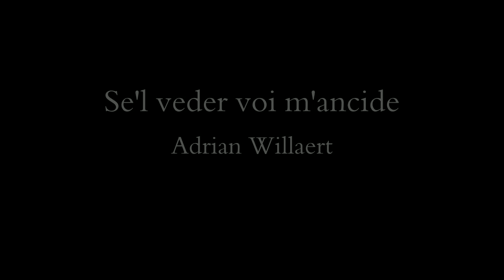Adrian Willaert: Se'l veder voi m'ancide (1561)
Se'l veder voi m'ancide

  0:06  Original madrigal for 3 voices & lute
  4:06  Arrangement for solo lute

This 3 part madrigal comes to us from Antonio Gardano's 1561 collection Madrigali a tre voci from the Venetian printing presses.  At least two other reprints of this piece survives.  In the ascending and descending scales traded between the two upper voices, one can hear some similarity to other Franco-Flemish works from an earlier time such as the grand "Nesciens mater" of Jean Mouton and the melancholic chansons of Claudin de Sermisy.

Illustrations:

1. "Se 'l veder voi m'ancide" bass part, Adrian Willaert, reprint from A.Gardano, Venice, 1597
2. Concert at Villa Caldogno, Giovanni Antonio Fasolo, c1565
3. Woman playing lute, Parrasio Micheli, Venice, c1570
4. Venetian woman, Tintoretto
5. Rustic concert, Anonymous Italian, c1560
6. Dance party at Villa Caldogno, Giovanni Antonio Fasolo, c1565
7. Concert, Giovanni Cariani, c1520
8. The timekeeper and Orpheus, Giorgione, Venice, c1500
9. Detail of angel with lute from the alterpiece of San Giobbe, Giovanni Bellini, c1487
10. Youth playing lute, Carravaggio, c1597
11. A Venetian Lady, Paolo Veronese, c1560
12. Prodigal Son, detail of lute player, Anon. Flemish, c1550
13. Marriage of St. Catherine, detail of lute playing angels, Paolo Veronese, c1565
14. Lute player, Giovanni Cariani, c1535

Please make any corrections to my attempted translation of Renaissance Venetian Italian in the Comments section.

Italian Text:

Et evi'a grant' il mio morir
dicete, perche si spesso
mi vi ritogliete
Se per rimover fiamma
un maggior foco
Raccender vi pensate
A vana speme vi trapporta errore
Ma se della mia vita il fin bramate
Et cosi a poco a poco
Cresce alla doglia mia maggior dolore
Lontana dal mio core
La fiamma che l'accendde non tenete
Chi'io morro donna
ed voi lieta vivrete

Translate:

If seeing you kills me
and ... my death.
Tell me, why so often
you take me down
To remove the flame
you stoke a great fire
To a vain hope ...
but if from my life desire the end
Little by little
My hurt grows into a great pain
Far from my heart
the flame that lights [me] up does not stay
So that I will die lady
and you will live happy.